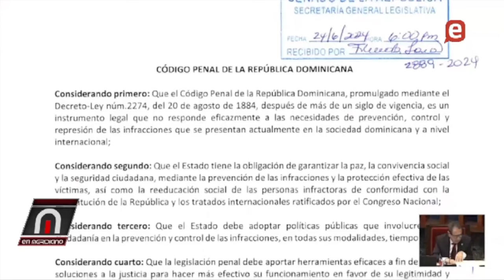Alfredo Pacheco dice se puede aprobar código penal pero diputados gobierno y oposición lo rechazan